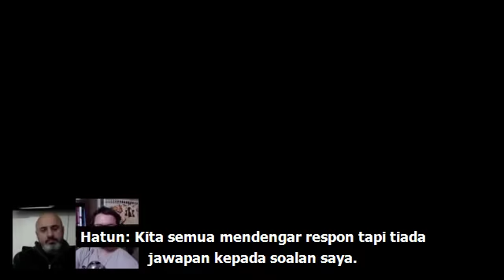Adakah Bukti Lain Allah SWT Berdoa? | Komentari Debat Hatun VS Ijaz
Pusingan kedua Hatun vs Ijaz, kita saksikan bagaimana Ijaz menjawab soalan pada kali ini. Topik: Allah berdoa keatas Muhammad